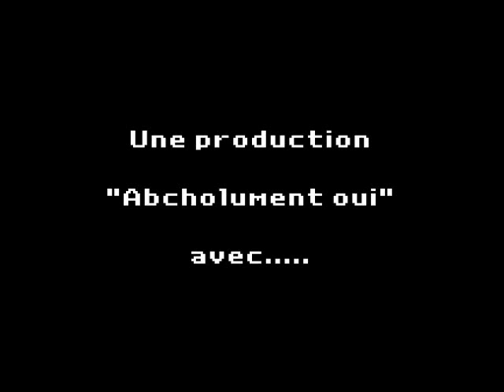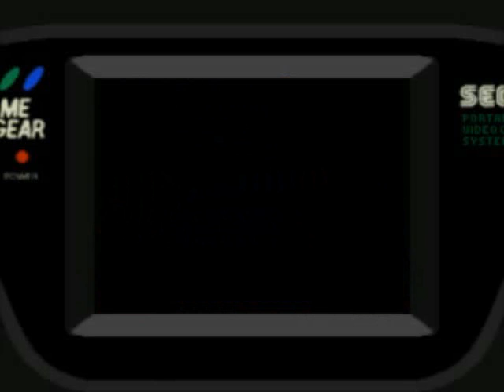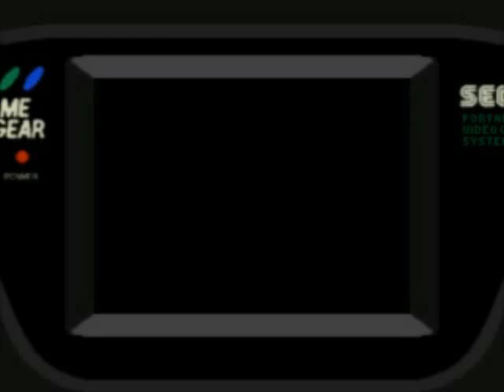[Test N°94] Dr Robotnik Mean Bean Machine (Game Gear)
Tout le monde connait la version MegaDrive de Mean Bean Machine, mais qu'en est-il de la version 8 Bits ? c'est l'occasion de s'y attarder un peu avec la version Game Gear (c'est pareil pour Master System), et de savoir l'histoire de la licence et notamment de sa licence d'origine: Puyo Puyo.

Mean Bean Machine est la version occidentale de Puyo Puyo.